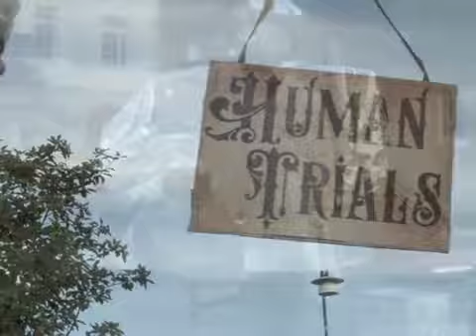Human Trials -- a NuMensLand's Production -- Version allongée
30 minutes Puppet Show. An absurd and poetic tale and a research on the human being.